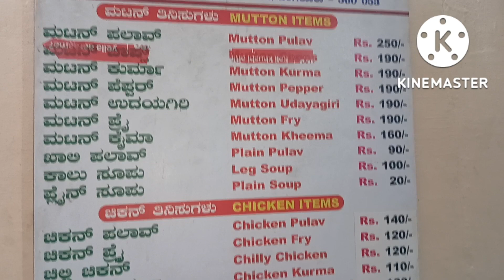S G Rao Military Hotel | 114 year old Hotel |Military Hotel In Bangalore|Arjun Nayak |Aaju Baju